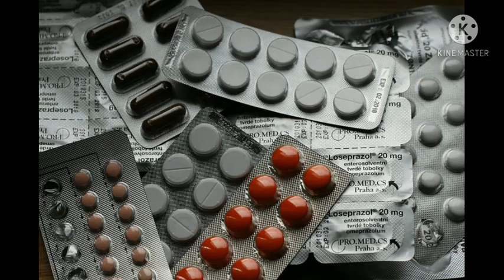கிரகணத்தின் போது கற்பிணி பெண்கள் செய்ய வேண்டியவைகள் மற்றும் செய்ய கூடாதவைகள்..........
In this video we are going to see during kumar eclipse pregnant ladies should not do such a things what are they like eating sleeping should not do on that time. more i mentioned pregnant ladies do's and don't do's watch the video like share comment and subscribe my channel for more videos